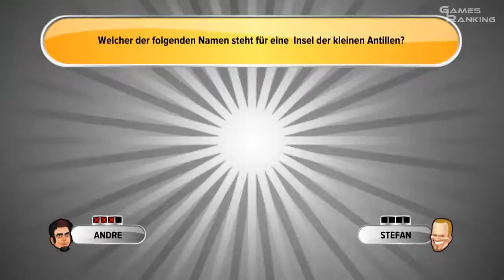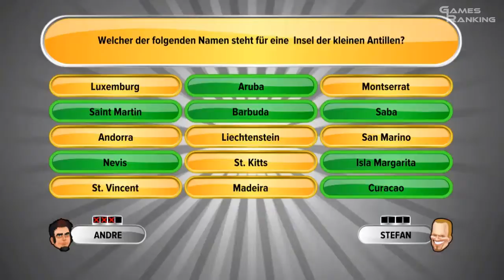Let's Play Schlag den Raab - Das 3. Spiel #002 [HD]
Bitte liken!
Bitte anschauen!
Bitte folgen!

Bist du bereit für Hochspannung und Nervenkitzel der Extraklasse? Dann ist SCHLAG DEN RAAB -- DAS 3. SPIEL genau das Richtige für dich, denn es bringt die Atmosphäre der beliebten TV-Show direkt in dein Wohnzimmer. Tritt alleine oder mit bis zu acht Spielern gegen Stefan Raab oder deine Freunde an. Behaupte dich in zahlreichen original Quiz- und Action-Spielen aus der TV-Show -- neue Fragen, neue Spiele, alte Regel: SCHLAG DEN RAAB.